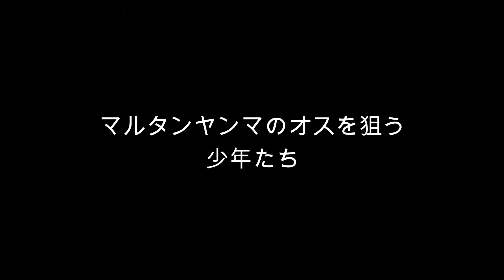夏休みが始まった！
2021年の夏休みが始まった！